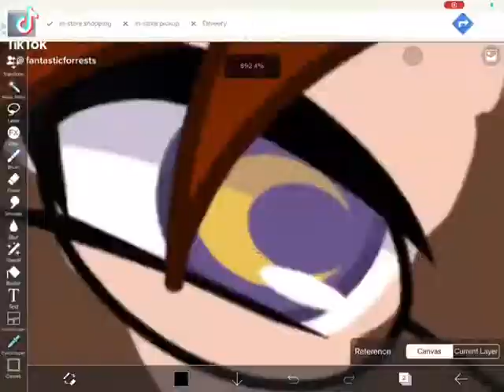Making my spirit name pt2